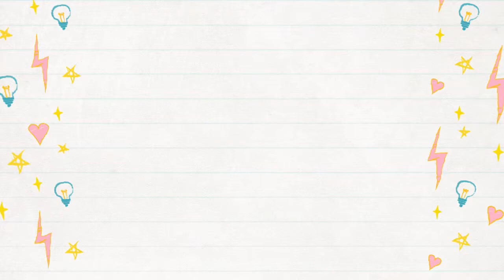Learning colors and numbers ! 学习颜色和数字 Aprender colores y números Học màu và số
Learning numbers and numbers. This video will help the toddlers to learn colors and numbers easily